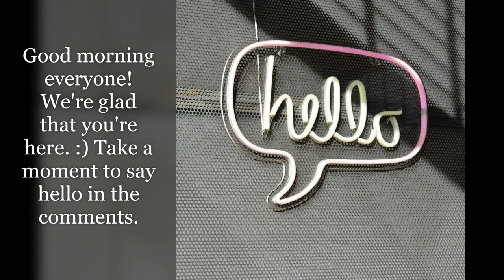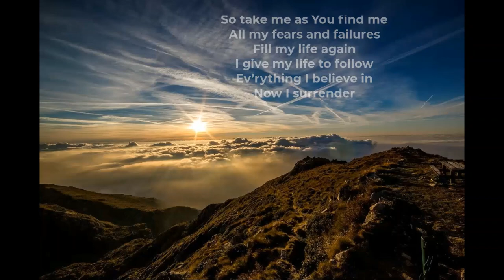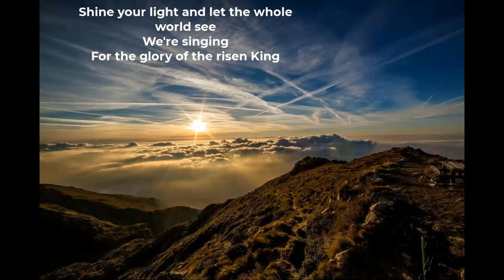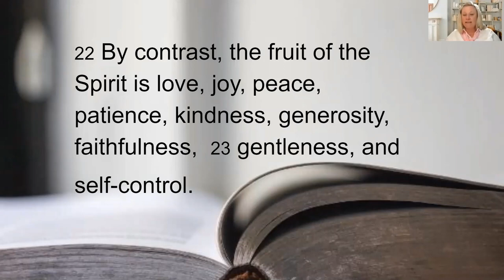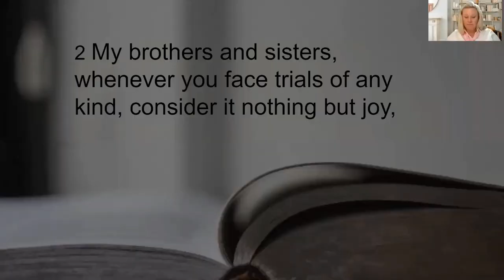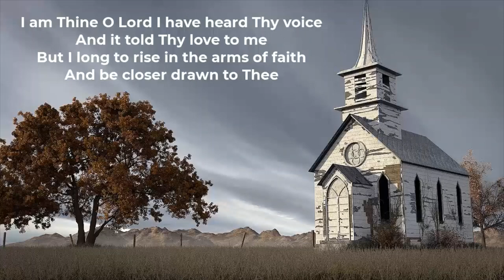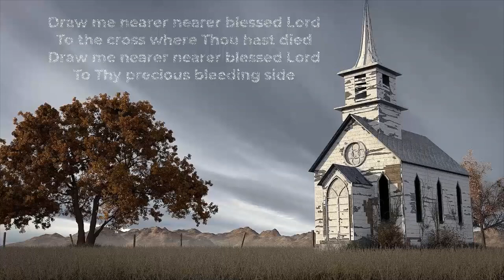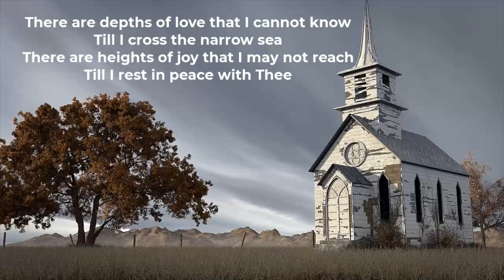Sunday January 31st Worship Service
Welcome everyone, to another week of MacNab Church, the online version. This week's theme is patience, something we desperately need as we navigate our socially distanced lives! We have music from the Gathering Band & David Milmine, readings & sharing from Judi, KidZone from Christina, and words of wisdom and comfort from Steve.

Music in the video is covered under the CCLI copyright license 11268083 Size B and streaming license 20473955 Size B for MacNab Presbyterian Church.